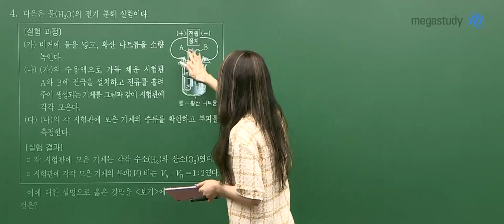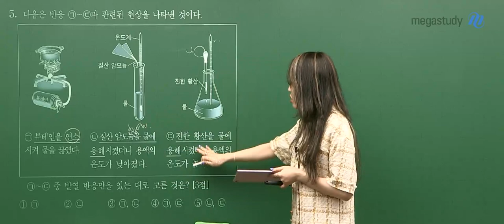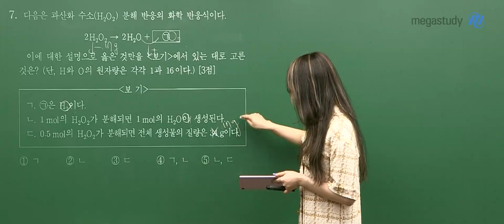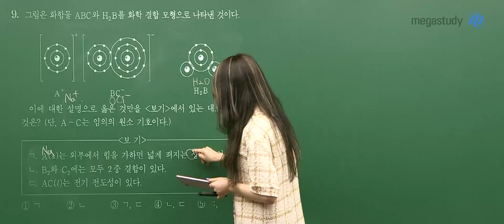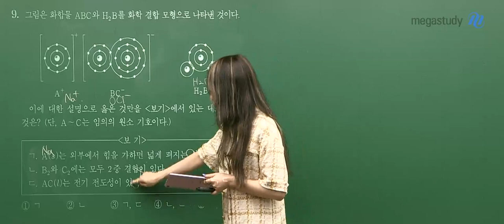[메가스터디] 화학 정우정쌤 - 고3 6월 모평 화학l 해설강의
6월 모평 화학l
정우정 선생님의 해설강의를 확인하세요!